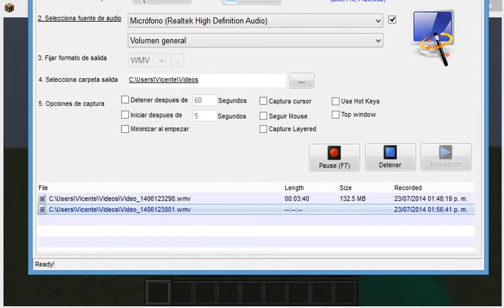Como Aparear y Domesticar Caballos Minecraft#2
una ayuda para los minecraftianos que andan empezando a jugar a hora me llamo Endeman777